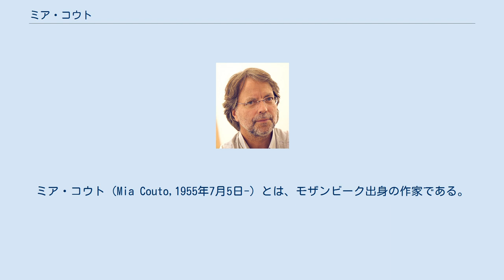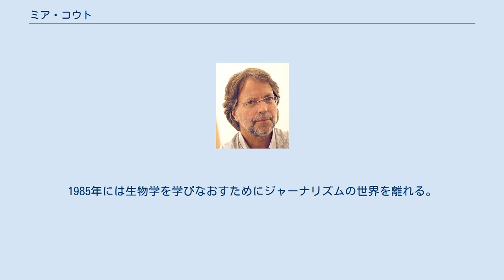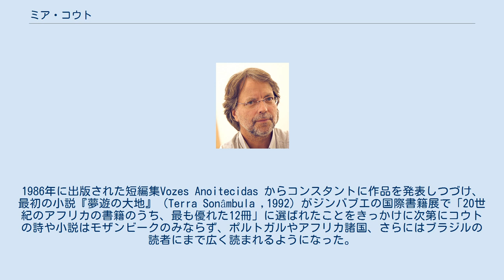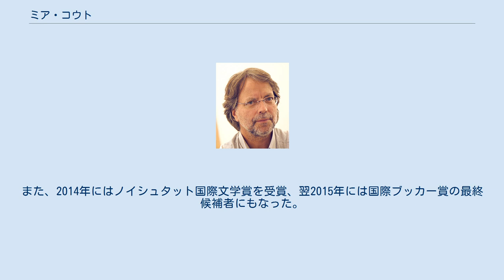ミア・コウト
ミア・コウト（Mia Couto,1955年7月5日-）とは、モザンビーク出身の作家である。
彼のポルトガル語作品は22以上の国で出版され、広く翻訳されている。
ポルトガル系モザンビーク人。
 コウトの本名はアントーニオ・エミーリオ・レイテ・コウト（António Emílio Leite Couto）であり、1955年にポルトガル人の入植者の一家の二世としてポルトガル領モザンビークのベイラ市に生まれた。
彼は母語のポルトガル語に加え、ンダウ語と英語を第二言語として話す。
 14歳のときすでに現地の新聞に詩を発表している。
17歳でベイラから首都のロウレンソ・マルケス（現マプート）に出て医科大学に入学。
コウトはポルトガル系入植者としては少数派の道を歩み、高校時代にモザンビーク解放戦線（FRELIMO）に入党して、モザンビークの独立運動に加わった。
1974年から1年間、FRELIMOの依頼によって学業を中断してTribunaのジャーナリストとして働く。
1975年のモザンビーク独立後、雑誌や新聞の記者として働く一方で、文芸活動をも始めた。
1983年に詩集Raiz de Orvalhoが出版される。
1985年には生物学を学びなおすためにジャーナリズムの世界を離れる。
1986年に出版された短編集Vozes Anoitecidas からコンスタントに作品を発表しつづけ、最初の小説『夢遊の大地』（Terra Sonâmbula ,1992）がジンバブエの国際書籍展で「20世紀のアフリカの書籍のうち、最も優れた12冊」に選ばれたことをきっかけに次第にコウトの詩や小説はモザンビークのみならず、ポルトガルやアフリカ諸国、さらにはブラジルの読者にまで広く読まれるようになった。
90年代に入って作品の多くが英訳されることでさらに読者は世界に広まった。
 コウト文学の最大の特徴は、なんといってもモザンビークという土地に固有の語彙やアフリカ的思想を作品内に投げ込むことで、ポルトガルという言語の再創造を試みながら、まったく新しいアフリカ的な語りの文学を生み出していることである。
様式的には現代ラテンアメリカ文学の魔術的リアリズムの影響を受けているといわれ、また、その文体はブラジルのジョアン・ギマランエス・ローザの『大いなる奥地』の影響を受けているという指摘もある。
だが、コウト自身は（2019年4月28日付Público紙のインタビューで（
 2007年4月に、コウトはラテン連合のロマンス語賞を受賞した最初のアフリカ人作家となった。
コウトはポルトガル語圏で同賞を受賞した4人のうちの1人となり、12,000ユーロを獲得した。
 2013年6月10日にコウトはケルス宮殿にて、ポルトガル大統領アニーバル・カヴァコ・シルヴァとブラジル大統領ジルマ・ルセフにより、ポルトガル語圏最高の文学賞であるカモンイス賞を授与された。
また、2014年にはノイシュタット国際文学賞を受賞、翌2015年には国際ブッカー賞の最終候補者にもなった。